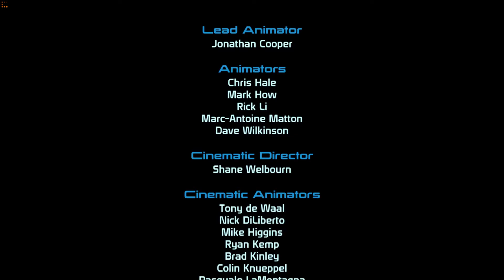MASS EFFECT: Walkthrough Gameplay Part 17 (ENDING) - Saren Boss Fight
Mass Effect is an action role-playing video game developed by BioWare and published by Microsoft Game Studios. Originally released for the Xbox 360 video game console in 2007, it is the first game of the Mass Effect series. The game takes place within the Milky Way galaxy in the year 2183, where civilization is threatened by a highly advanced machine race known as the Reapers. The player assumes the role of Commander Shepard, an elite human soldier who must stop a rogue agent from carrying out the Reapers' galactic invasion. The gameplay requires the player to complete multiple quests that generally involve space exploration, squad and vehicular combat, and interaction with non-player characters.

Planned as the first chapter of a trilogy from the very beginning, Mass Effect was developed over the course of three and a half years and uses the Unreal Engine 3 as a groundwork. It was designed so that the player would assume the role of a central character that could make important decisions and impact the story of the game in numerous ways. The combat was designed to offer the tactics and customization of a role-playing game, but through a simpler and real-time third-person shooter interface. In 2008 and 2009, two downloadable content packs that introduced new missions to the base game were released.

Mass Effect received critical acclaim from video game publications and sold more than one and a half million copies by January 2008. Critics praised the game's interactive storytelling and cinematic design, but criticized its unbalanced combat mechanics and poor artificial intelligence. The game received several year-end awards, including Best RPG at the 2007 Spike Video Game Awards and Roleplaying Game of the Year at the 2008 Interactive Achievement Awards. Mass Effect was ported to the Microsoft Windows and PlayStation 3 platforms in 2008 and 2012, respectively. A sequel, Mass Effect 2, was released in 2010.